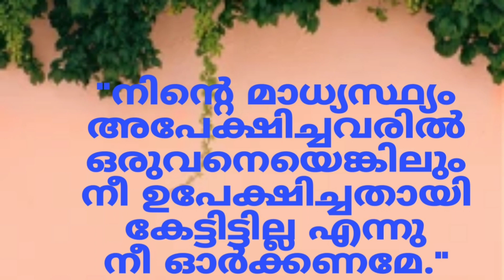എത്രയും ദയയുള്ള മാതാവേ ചൊല്ലുമ്പോൾ //ബൈബിൾ വചനം//Bible words